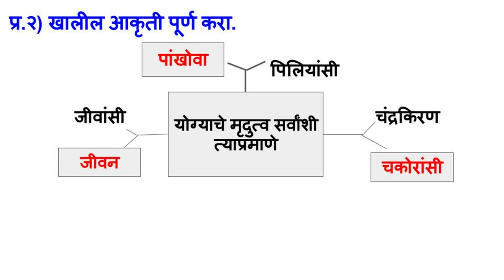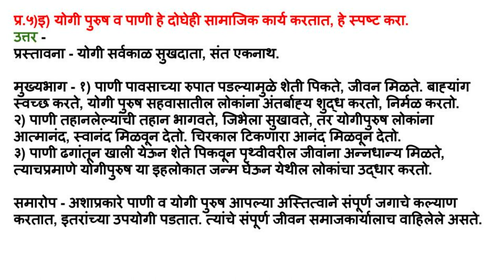इयत्ता १० वी - मराठी अक्षरभारती - योगी सर्वकाळ सुखदाता - स्वाध्याय कृती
वरील व्हिडीओमध्ये मराठी अक्षरभारती - पाठ क्र -२ (ब) योगी सर्वकाळ सुखदाता या पद्यावर आधारित स्वाध्याय कृती सोडवून दिलेल्या आहेत. त्यांचे वहीत लेखन करा.